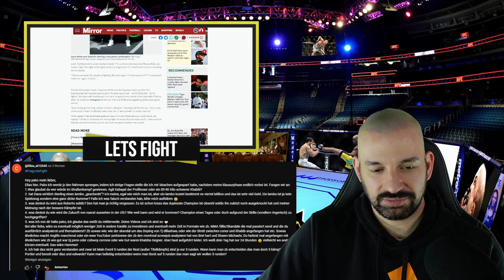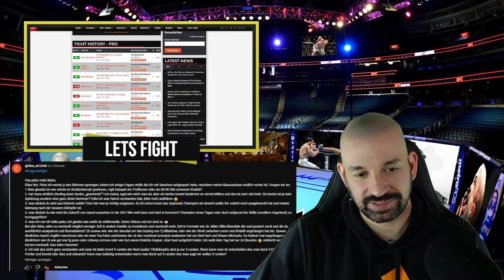UFC Kämpfe die viel HYPE hatten - aber trotzdem enttäuschten❓ FragLetsFight #189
00:00 Intro
00:12 Mini Matchmaker
04:37 Hype Fights die enttäuschten
25:43 Aufprallgeräusche
28:27 Conor ohne Training vs O'Malley
30:44 "Beste" Droge zum kämpfen
35:13 Agit vs Khabib
37:59 Sterlings Lambo
40:19 Roberto Solidc
42:11 Nasrat Haqparast zukünftiger Champ?
46:37 Mehr Zeit für Let's Fight
51:29 3 oder 5 Runden